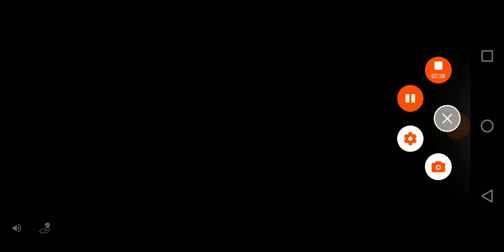Zombeast jugando clip 4